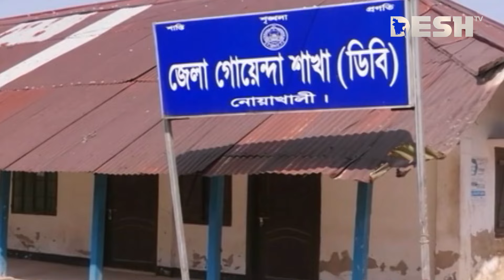নোয়াখালীর ধ'র্ষ'ণ মামলার পলাতক আসামি হারুন গ্রে'প্তার | Noyakhali | News | Desh TV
»» Office Address:
42, Shaheed Sangbadik Selina Parveen Sarak, Malibag 1217 Dhaka, Dhaka Division, Bangladesh